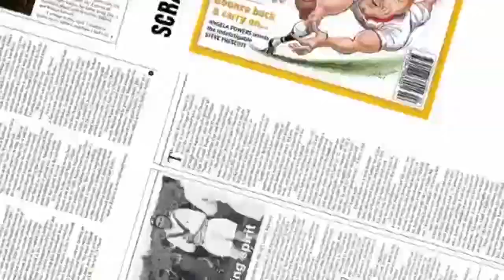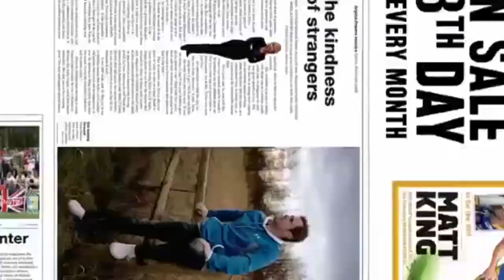Roger Cam, by England's Rangi Chase - ep3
Find out what is on the England RL menu, watch a kicking masterclass, lost suitcases and a trip to the mall. Roger Cam is back!